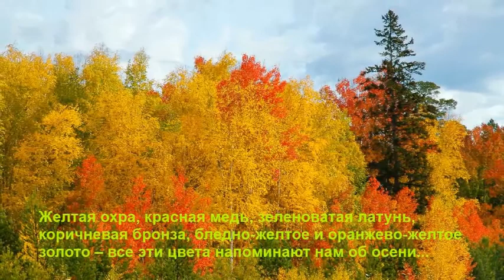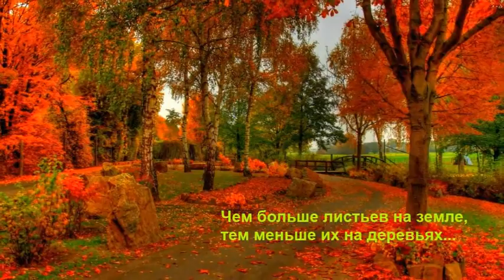Золотая осень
Об осени часто говорят: золотая осень. Почему, догадаться нетрудно: листья на деревьях из зеленых перекрашиваются в самые разные оттенки золотого и золотистого.
Желтая охра, красная медь, зеленоватая латунь, коричневая бронза, бледно-желтое и оранжево-желтое золото – эти цвета, прежде всего, напоминают об осени.
Посмотришь на лес, который весь окрашен в такие оттенки и невольно подумаешь: да, золотая осень. Это действительно очень красивая пора, может быть, самая красивая в году.
Во всяком случае, многие художники особенно любят писать именно осенние пейзажи. Эта тема дает им самый богатый выбор красок.
Жаль, что пора эта совсем недолгая. Если календарная осень длится три месяца, то золотая осень – когда все деревья стоят желтые – всего две-три недели. И, вот порадовав глаз чистыми золотыми оттенками, листья вдруг начинают быстро осыпаться.
Листва, которая осталась на деревьях, редеет ежедневно, листопад усиливается. Земля тоже становится покрытой золотом, это золото – опавшие листья – шуршит под ногами. И настроение немного грустное от того, что эта красота так недолговечна.
Чем больше листьев на земле, тем меньше их на деревьях. И однажды листьев на деревьях не останется совсем, только черные голые стволы. Это тоже все еще осень, но уже не золотая.
Осень – щедрая пора. Она дарит тугие колосья, сладкие яблоки и острый перец, толстощекие тыквы и сахарные арбузы. Да много чего даёт она людям. Преподносит щедрые дары за наши ратные труды.
Конечно, Осень приносит и ненастную погоду, серый моросящий дождь, седые туманы; но как без этого? У природы нет плохой погоды. Осеннее солнышко всё равно проявится, и станет снова по-особенному тепло.
Высоко в небе курлычет птичья стая. Это прощальный гимн лету поют журавли…